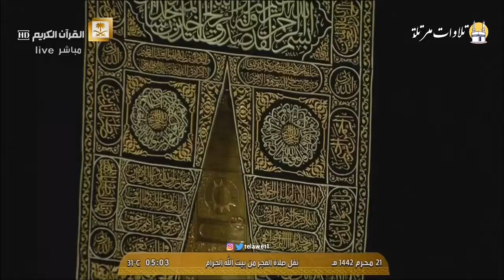سورتي الإنفطار و الطارق || فجرية من الحرم المكي عبدالله الجهني الأربعاء 21 محرم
أول فجرية  للشيخ عبدالله الجهني لعام 1442 الأربعاء 21 محرم  ( دقة عالية )
 Al-Fajr Mecca Abdullah Awad Al-Juhani 21 Muharram

Prayers of the Holy Mosque in Mecca Mecca
Doa Masjidil Haram di Mekah
Oraciones de la Mezquita Sagrada en La Meca La Meca
Salaada Masjidka Barakaysan ee Makka
Dua ji Mizgefta Pîroz di Mecîdê Mekke
De oratione communi seu Sanctus Meckae Mosque in Mecca
Bænir hinnar heilögu mosku í Mekka Mekka
Молитвы святой мечети в Мекке Мекка
په مکه مکرمه کې د مقدس جومات لمونځونه
मक्का में ग्रैंड मस्जिद की नमाज
メッカのグランドモスクの祈り
دعاهای مسجد مقدس در مکه مکه
Намозҳои масҷиди муқаддас дар Макка
मक्का में पवित्र मस्जिद की नमाज
ਮੱਕਾ ਮੱਕਾ ਵਿੱਚ ਪਵਿੱਤਰ ਮਸਜਿਦ ਦੀਆਂ ਅਰਦਾਸਾਂ